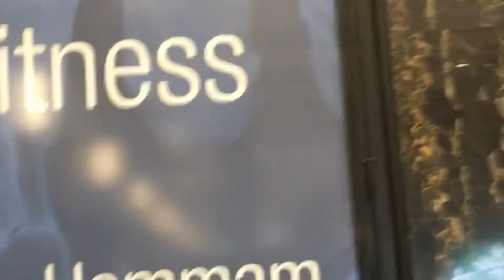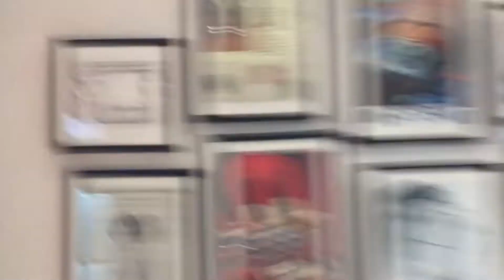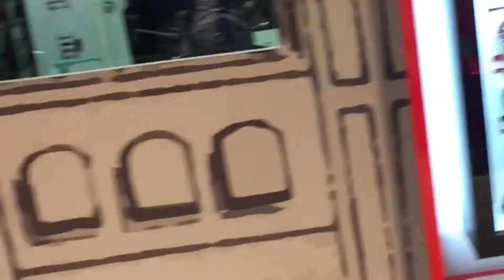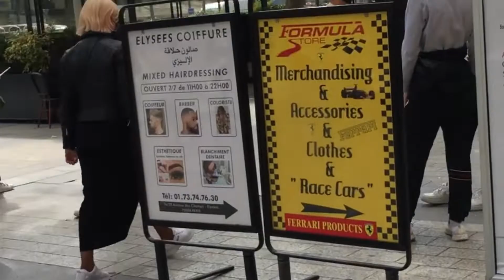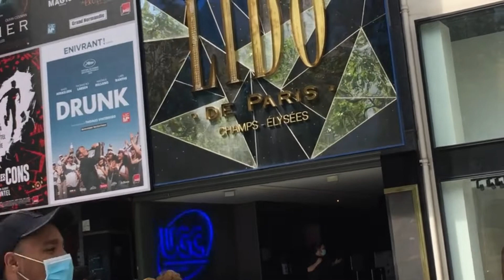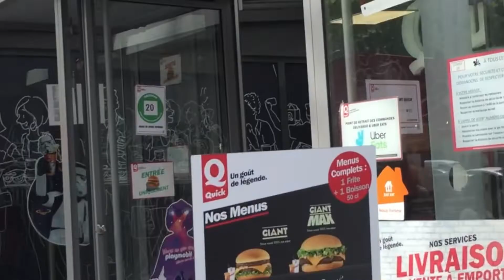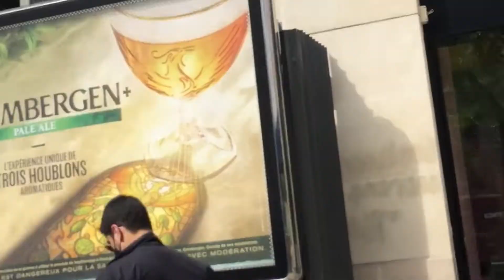THE NEW NORMAL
after a few months nakuha kodin ang watch ko TISSOT